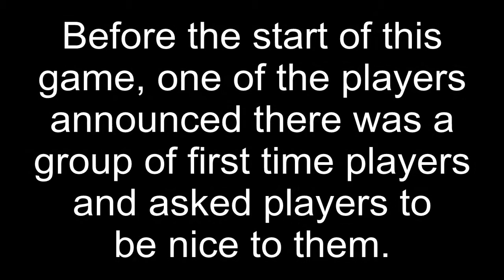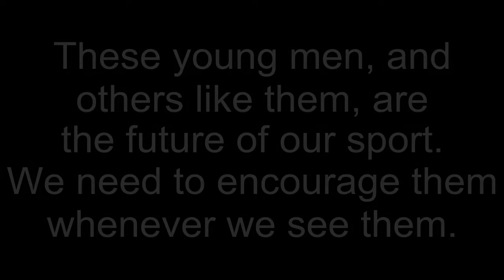2013.01.19 First Time Players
The captions on this video pretty much tell the story.  Before the start of this open play round a member of Team Phalanx announced there was a group of young, first time players that would be joining us and asked everybody to be nice to them.  After I got out, I asked the ref if I could check in on the group (not knowing the same member of Team Phalanx was with them) and the ref ok'ed it.  This is a short video of these guys having a blast borrowing my Tippmann X7 for a few minutes.